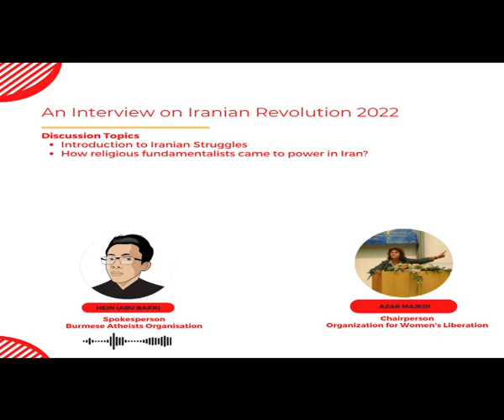My Interview with Azar Majedi - Previous Revolutions in Iran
Hein Htet Kyaw - Interview on Iranian Revolution 2022 with Azar Majedi

Hein (Abu Bakr) interviewed Azar Majedi, the chairperson of the Organization for Women's Liberation on the Iranian revolution.

In this episode, previous revolutions that happened in Iran were discussed.